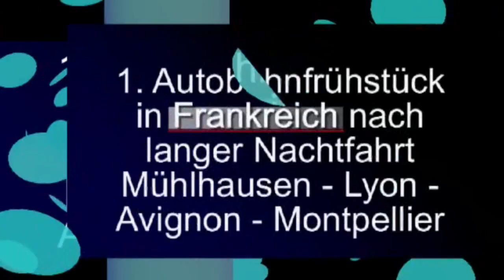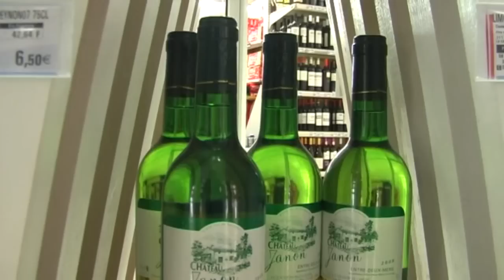Clip 1: LAC DU SALAGOU 2010 - On the road again - Mit Kassel Family on tour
Der LAC DU SALAGOU gilt als der schönste See Südfrankreichs. Der Stausee in den Südausläufern des Zentralmassivs 60 km vor der Mittelmeerküste ist ein Naherholungsgebiet der Franzosen und wird nur wenig von ausländischen Touristen frequentiert. So findet auch im Hochsommer keine Überfüllung statt.

Siehe hierzu auch die Webseiten

Der See liegt in einer besonders exotischen und windigen Berglandschaft aus rotem, weichem Gestein, das durch Sonne, Wind und Wasser zerbröselt wird und in dem sich herrliche Miniaturcanyon gebildet haben.

Das saubere Wasser, die spannende Landschaft, der häufige Wind, das nicht allzu heiße mediterrane Klima  und der Fischreichtum locken Individualreisende aller Art an. Neben Seglern, Windsurfern und Kitern trifft man auch auf Mountainbiker, Paddler, Angler und Wanderer.

Eigentlich sind der See und seine nähere Umgebung ein geschützter Naturpark, was die Franzosen aber nicht abhält, an den schönsten Fleckchen auch wild in kleinen Zelten oder großen Wohnmobilen zu campieren. Es wird toleriert und Schäden für die herrliche Landschaft sind durch dieses Treiben nicht zu beobachten.

Was wir allerdings mit Erstaunen sehen, ist die lobenwerte Tatsache, dass die Kommune Herault Mülleinsammler durch die schützenswerte Landschaft schickt, die hierdurch sehr natürlich und ursprünglich wirkt.

Wir von der Kassel-Family kommen seit Jahren hauptsächlich zum Segeln, Windsurfen und Paddeln in diese Region, was uns aber nicht abhält auch ausgiebig zu radeln, zu wandern und zu reiten.

Über all unsere aktuellen Aktivitäten im Sommer 2010 habe ich eine umfangreiche Video-Clip-Serie erstellt, die ich nach und nach hier auf meinen youtube-Account hochladen werde.